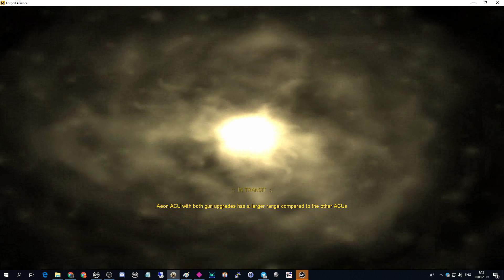Антивоздух на высоте. Интересная мелочь способная спасти базу. Supreme Commander Forged Alliance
В супримке много чего основано на физике, снаряды дествительно летят и могут промахиматься или врезаться в препядствия, т1 антивоздух часто мажет по т3 воздуху,  но сократив дистанцию даже на совсем немного мы получаем лучшие результаты